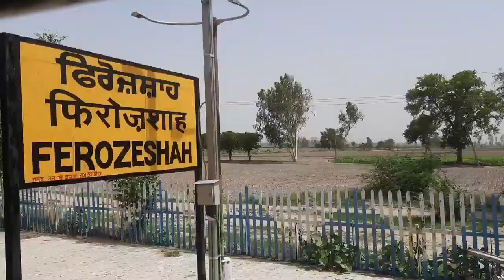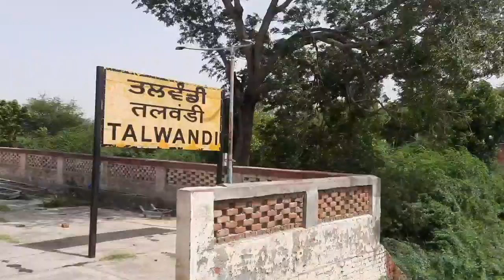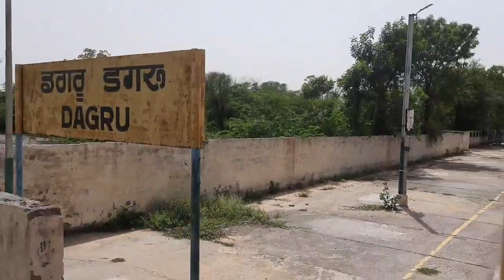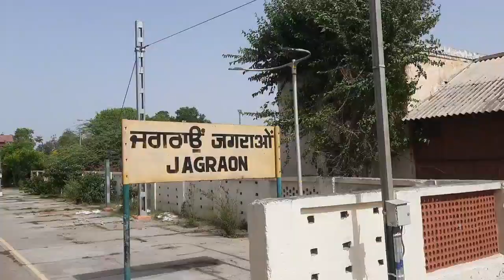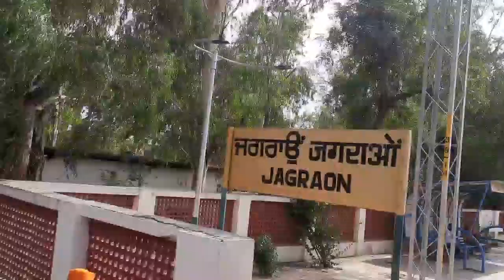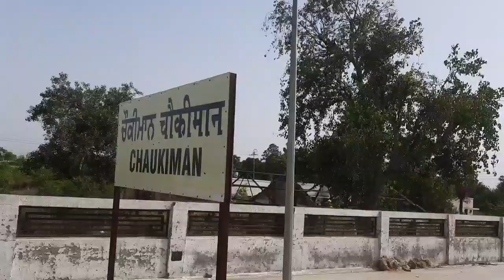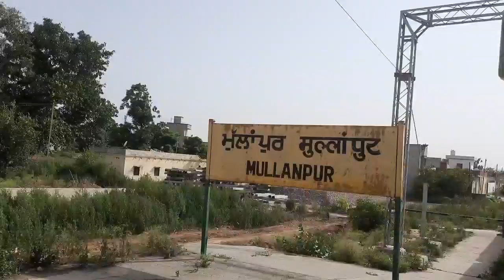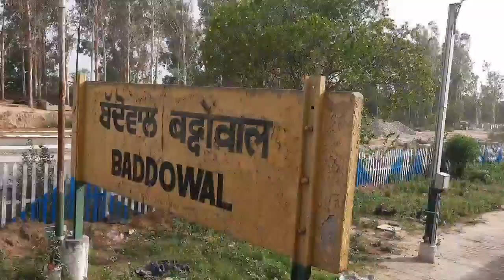04998/फिरोज़पुर छावनी-लुधियाना एक्सप्रेस/40 डिग्री तपमान में journey/नई यात्रा फिरोजपुर से लुधियाना🚂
04998/फिरोज़पुर छावनी-लुधियाना एक्सप्रेस
40 डिग्री तपमान में/नई यात्रा फिरोजपुर से लुधियाना